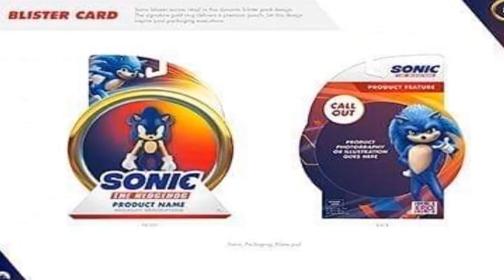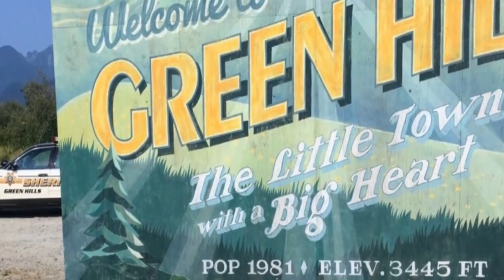REVELADO O VISUAL DO SONIC NO FILME!!!